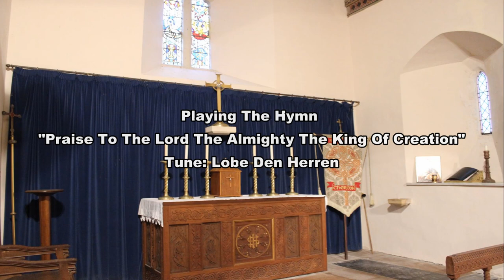Praise To The Lord (Lobe Den Herren) Cheriton Church Gower Peninsula Swansea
Called over to Cheriton Church on the Gower in Swansea to do some Organ Videos for your enjoyment and spent almost 5 hours in doing these videos too.

The Organ I have here is the Eminent Alpha 200 30 see the link about this Organ Here:

And for my 4th video I''m playing the hymn "Praise To The Lord The Almighty The King Of Creation" To the tune "Lobe Den Herren"

Many thanks
Rob